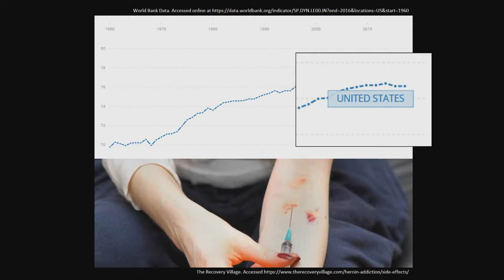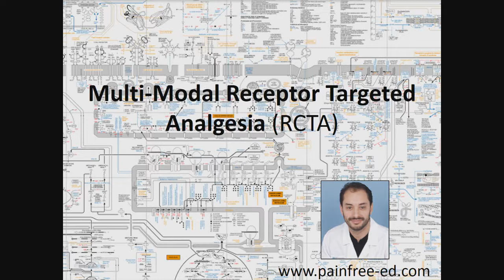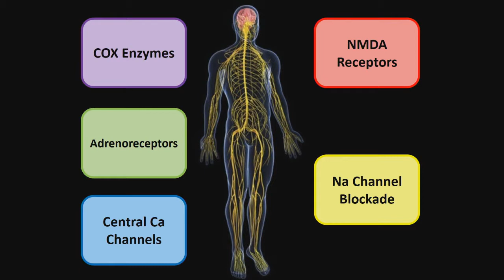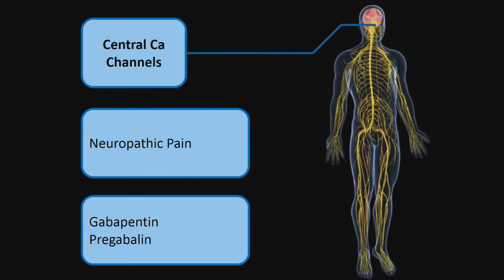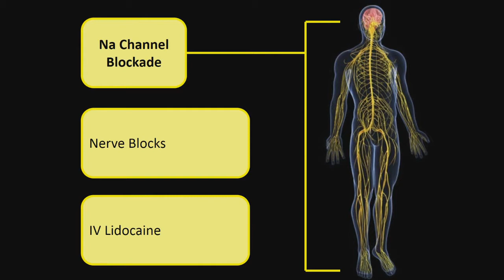IGNITE! Session 2: Non-Opioid Analgesia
SAEM18
Adam Benzing
Joshua Guttman, DO
Casey Glass, MD